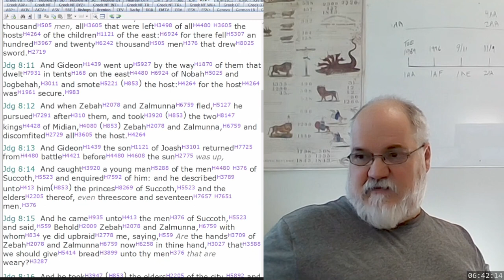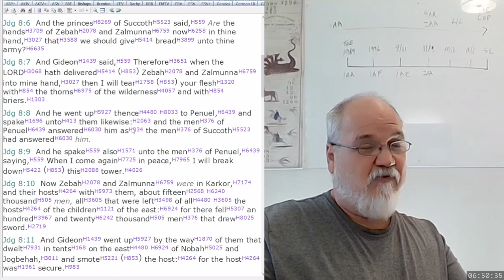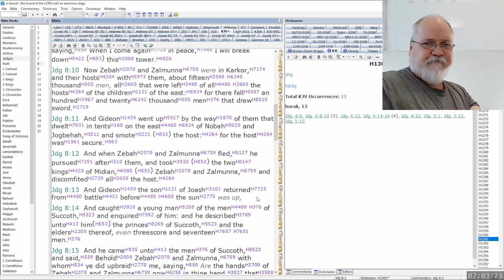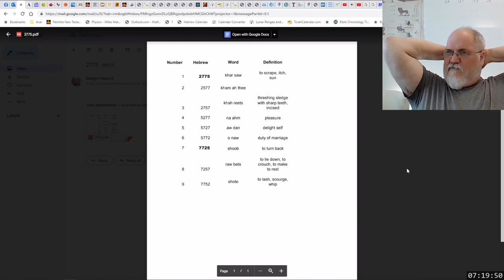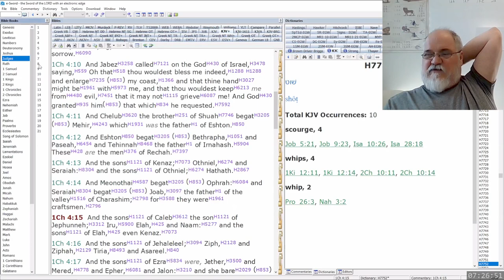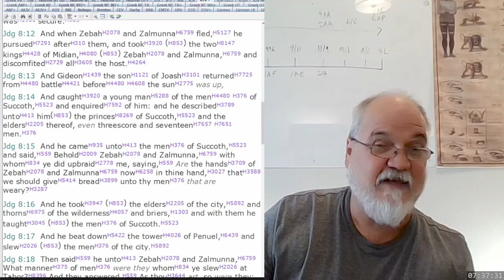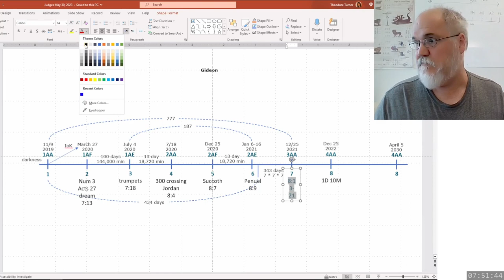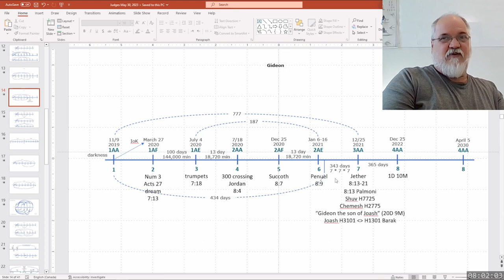2023 06 01 364. Understanding The Lines